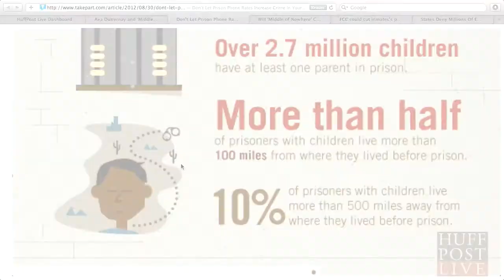Pricey Prison Calls - 'Middle Of Nowhere' Fights Phone Rates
Unfair and overpriced phone rates are making communication between millions of inmates and their families difficult. And that hurts not just them, but society at large. Jacob Soboroff is joined by guests Ava DuVernay, Emayatzy Corinealdi, Steven Renderos, Alex Friedman, Amir Varick Amma and Bethany Fraser to discuss.